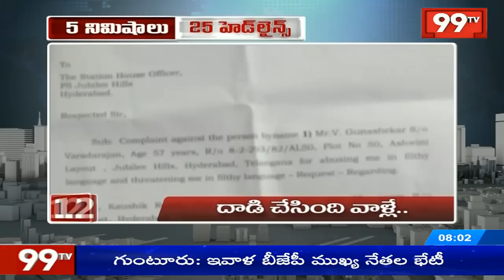5 Minutes 25 Headlines | 8AM News | Morning News | 06-02-2019 | 99TV Telugu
5 Minutes 25 Headlines | 8AM News | Morning News | 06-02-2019 | 99TV Telugu